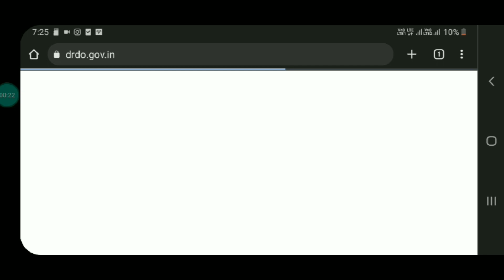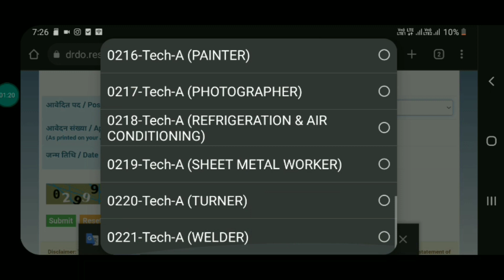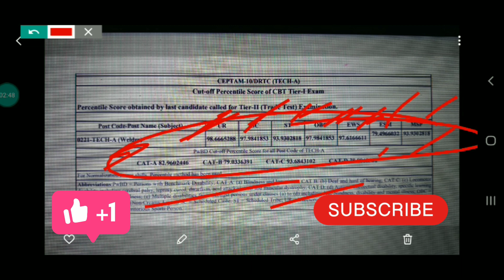drdoresult | डीआरडीओ परिणाम 2023 | DRDO Result 2023 | Cutoff Marks Check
Apprentice Job
Government Job

Searches related to drdo result
ceptam drdo result
drdo result date
free job alert
drdo ceptam
drdo result india
drdo ceptam 8 results
drdo admit card
sarkari result

Employability Skill